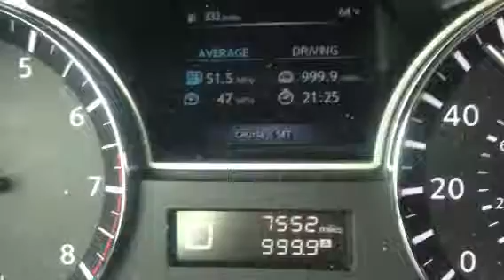1000 nissan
Overlap